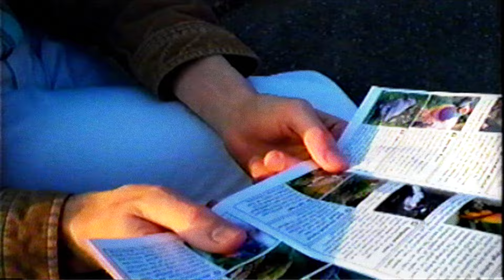The Shilohs - Student of Nature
"Student of Nature"
From The Shilohs' self-titled, sophomore album 'The Shilohs'

Credits
Produced, directed, and filmed by: Count Orgaz Productions
Edited by: Dave Ehrenreich

Catch THE SHILOHS on tour this summer w/ THE FRESH & ONLYS in N. America:

July 10 - Portland, OR - Mississippi Studios
July 11 - Vancouver, BC - Electric Owl
July 12 - Seattle, WA - Chop Suey
July 15 - Minneapolis, MN - Triple Rock
July 16 - Chicago, IL - Empty Bottle
July 17 - Detroit, MI - The Loving Touch
July 18 - Toronto, ON - Horseshoe Tavern
July 19 - Montreal, QC - La Vitrola
July 20 - Winooski, VT - The Monkey House
July 21 - Boston, MA - Great Scott
July 22 - Philadelphia, PA - Boot & Saddle
July 23 - Brooklyn, NY - Glasslands
July 24 - Washington, DC - DC9
July 25 - Chapel HIll, NC - Local 506
July 26 - Atlanta, GA - 529
July 28 - St. Louis, MO - The Demo
July 29 - Kansas City, MO - Czar Bar
July 31 - Denver, CO - Hi Dive